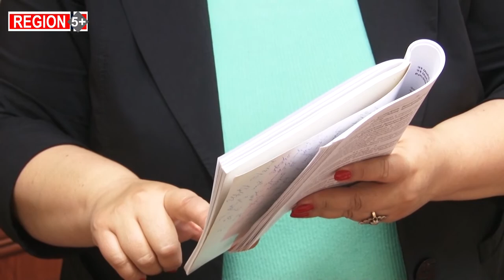Երբ պետությունը ձեռքերը լվանում է. բնակարանային իրավունք քաղաքացին չունի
Երկրի մայր օրենքով  ամրագրված են այն գործառույթները, որոնք պետությունը պարտավորվում է իրականացնել քաղաքացիների տնտեսական, սոցիալական և այլ խնդիրների լուծման համար: Երկար տարիներ այդ գործառույթների մեջ կարևորներից էր համարվում քաղաքացիների բնակապահովման խնդրի լուծումը: Բայց սահմանադրական վերջին փոփոխություններից հետո քաղաքացիների բնակարանային իրավունքը դարձել է միայն տեսական հասկացություն: Ավելին, ամեն անգամ, երբ սահմանադրական փոփոխություններ են կատարվել, պետության դերը նվազեցվել է քաղաքացիների բնակապահովման գործում:
Հիմա բնակարանային իրավունք, որպես այդպիսին, քաղաքացին, ըստ սահմանադրության, չունի:
Ու սա այն դեպքում, երբ 88-ի աղետալի երկրաշարժի հետևանքով աղետի գոտում դեռ շատ անօթևաններ ու տնակների բնակիչներ կան, այդ թվում նաև նրանք, ովքեր նախորդ 34 տարիների ընթացքում բնակարանային փոխհատուցում պետությունից չեն ստացել կամ մասնակի են փոխհատուցվել՝ առանց ընտանիքների աճը հաշվի առնելու:
Աղետի գոտում տասնյակ տարիներ ոտնահարվել ու ոտնահարվում է անօթևանների բնակարանային իրավունքը։